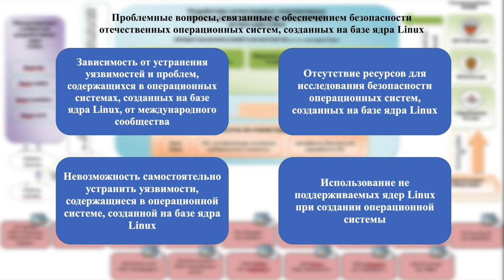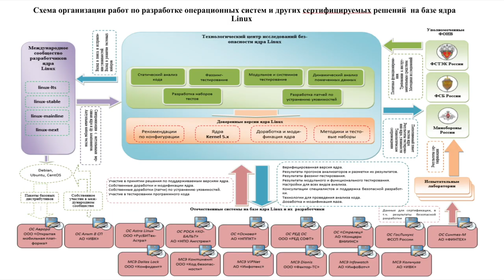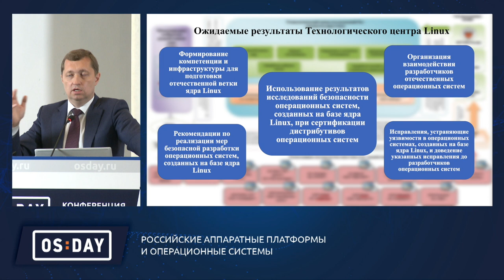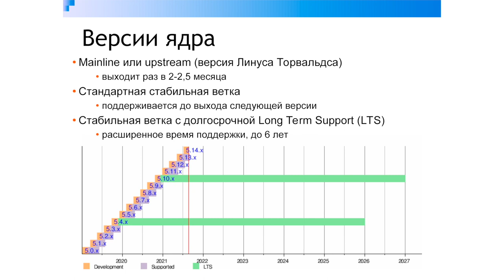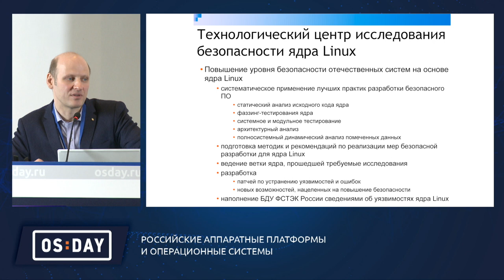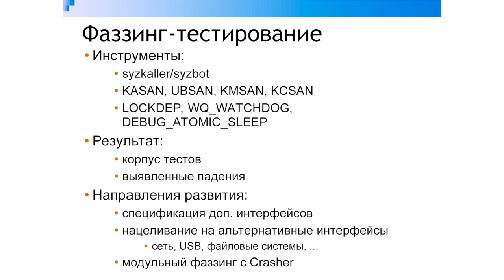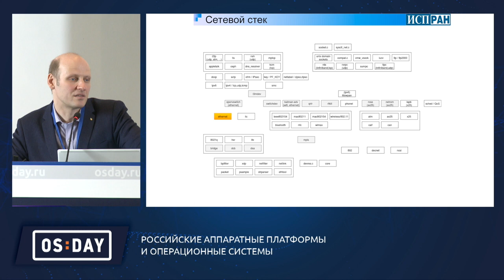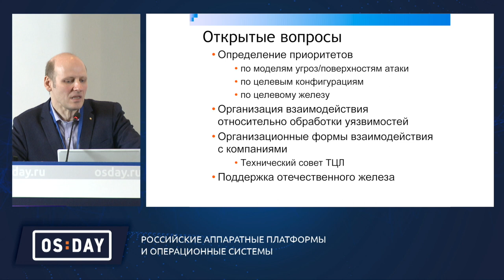OS DAY | Круглый стол «Безопасность ядра: единство и разнообразие» — 14 октября 2021 года | BIS TV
Представители ФСТЭК России, ИСП РАН и ведущих отечественных разработчиков обсудили вопросы безопасности ядра Linux на конференции OS DAY 2021 — смотрите видеозапись дискуссии на BIS TV.

В Москве 14–15 октября 2021 года прошла восьмая по счёту научно-практическая конференция OS DAY «Российские аппаратные платформы и операционные системы». В рамках конференции состоялся Круглый стол «Безопасность ядра: единство и разнообразие», участники которого смогли обсудить планы по развитию новой инициативы ФСТЭК России — открытого в этом году Технологического центра исследования безопасности ядра Linux, а также ряд других тем, имеющих принципиальное значение. Почти три часа теоретики и практики системного программирования, представители регулятора, разработчики программных продуктов и производители «железа» высказывали экспертные мнения и выдвигали предложения по организационным и техническим аспектам работы Технологического центра.
Перед началом дискуссии с докладами выступили Виталий Лютиков, заместитель директор ФСТЭК России, который рассказал о концепции Технологического центра исследования безопасности ядра Linux, и Алексей Хорошилов, директор Центра верификации ОС Linux ИСП РАН — его выступление было посвящено принципам функционирования Технологического центра.
Круглый стол организован при участии Медиа Группы «Авангард».

Ведущий:
✓ Арутюн Аветисян, ИСП РАН

Участники:
✓ Виталий Лютиков, ФСТЭК России
✓ Алексей Хорошилов, ИСП РАН
✓ Андрей Русалин, «Открытая Мобильная Платформа»
✓ Антон Бояршинов, «Базальт СПО»
✓ Александр Оружейников, «РусБИТех-Астра»
✓ Роман Симаков, «РЕД СОФТ»
✓ Дмитрий Анисимов, НТЦ ИТ Роса
✓ Роман Карпов, «БеллСофт»
✓ Александр Котов, «Код безопасности»
✓ Дмитрий Гусев, «ИнфоТеКС»
✓ Андрей Иванов, Яндекс.Облако
✓ Вадим Ревякин, АО «МЦСТ»
✓ Алексей Иванников, НПЦ «ЭЛВИС»
✓ Виталий Богданов, «Байкал Электроникс»
✓ Дмитрий Задорожный, «Код безопасности»

Вопросы:
0:00 Безопасность ядра: единство и разнообразие
0:15 Виталий Лютиков (ФСТЭК России):  «Концепция технологического центра исследования безопасности ядра Linux»
24:39 Алексей Хорошилов (ИСП РАН): «Принципы функционирования технологического центра исследования безопасности ядра Linux»
45:19 Дискуссия. Какие задачи безопасности имеет смысл решать сообща, как организовать этот процесс, и на каких принципах будет строиться взаимодействие между Технологическим центром и организациями
1:02:17 Недостаток квалифицированных кадров: как привлечь к проблеме независимых энтузиастов и студентов ИБ-специальностей
1:19:10 Как найти баланс между разнонаправленными интересами разработчиков и дистрибьютеров?
1:30:33 Как Технологический центр будет участвовать в процессе сертификации ПО
1:50:25 Проблемы безопасной разработки: где взять доверенный инструментарий разработчика, в том числе под отечественные аппаратные платформы
1:55:00 Вопросы и предложения из зала
2:07:50 Итоги дискуссии. Резюме представителя ФСТЭК России

Организаторы конференции: ИСП РАН, ГК DZ Systems, «Базальт СПО», АО «Лаборатория Касперского», НИЦ Институт имени Н.Е. Жуковского, «РЕД СОФТ», «РусБИТех-Астра», НТП «Криптософт», «Открытая Мобильная Платформа». Мероприятие состоялось при поддержке: Российской академии наук, ФСТЭК России, АРПП «Отечественный софт», НП «РУССОФТ».
Организационная поддержка — Медиа Группа «Авангард».